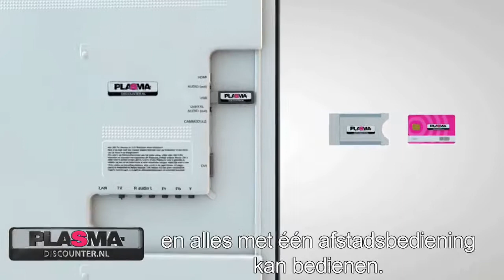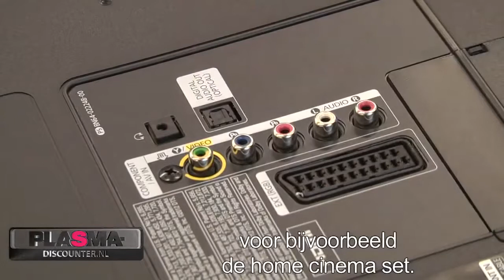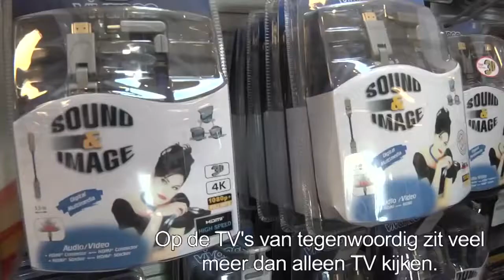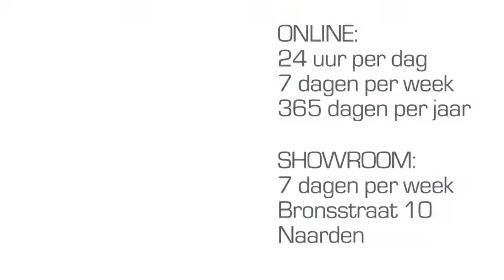Samsung F5000 review en unboxing Full HD LED Smart TV (HD) productvideo, uitleg Plasmadiscounter.nl